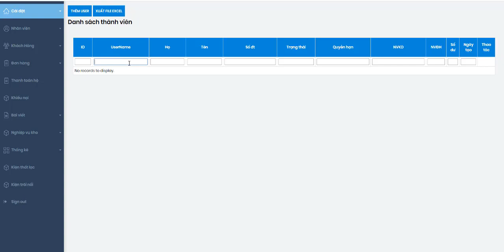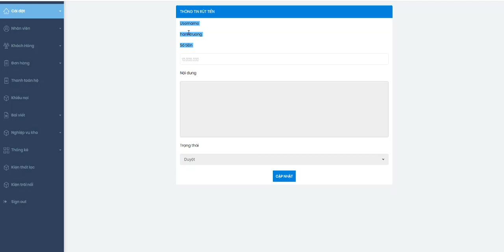Hướng dẫn thao tác cho khách hàng rút tiền ra khỏi tài khoản - Phần mềm nhập hàng 1688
Hướng dẫn thao tác cho khách hàng rút tiền khỏi tài khoản - Tính năng thuộc bộ phận kế toàn hoặc quản lý

Thao tác rất đơn giản, mời các bạn tham khảo video

Tính năng này đã bao gồm trong gói Chuyên nghiệp, vui lòng tham khảo thêm ở

Hệ thống website và phần mềm đặt hàng Trung Quốc, Quảng châu, Taobao cung cấp và phân phối bởi Mona Media